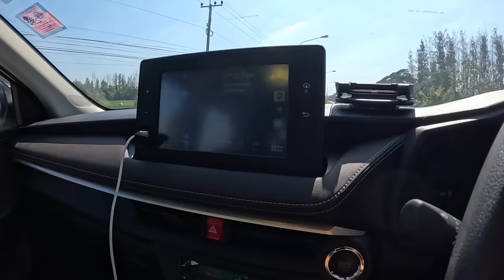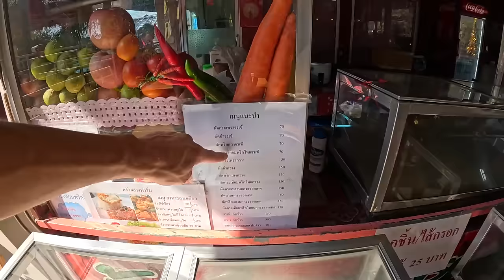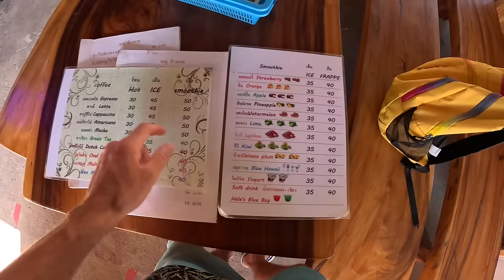ЭТО ЖЕСТЬ Таиланд в который НИКТО НЕ ЕЗДИТ. Увидели ЧЕРНУЮ БАБИЩУ и много крокодилов.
В этом выпуске мы продолжаем изучать Хуахин. Посмотрим новые места и погрузимся в эту прекрасную атмосферу.